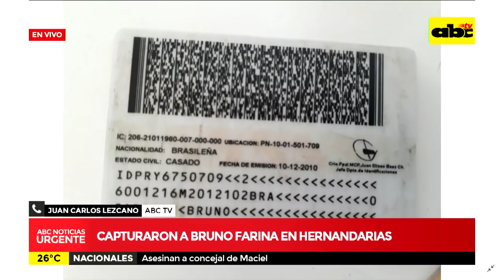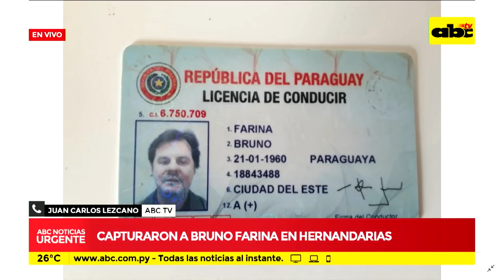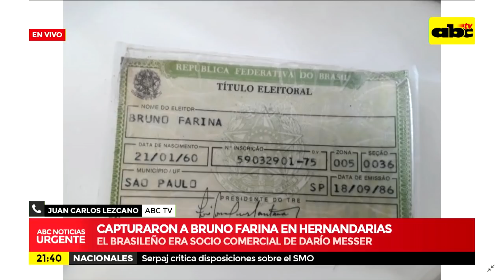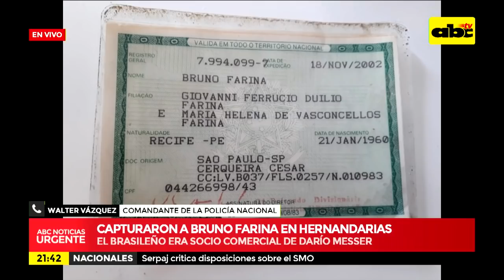Capturaron a Bruno Farina en Hernandarias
El brasileño era socio comercial de Dario Messer.